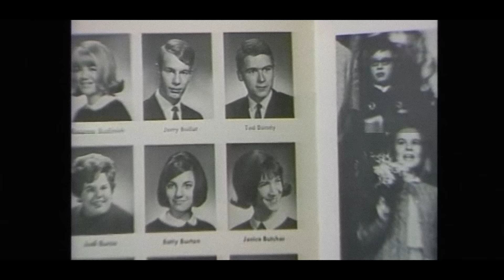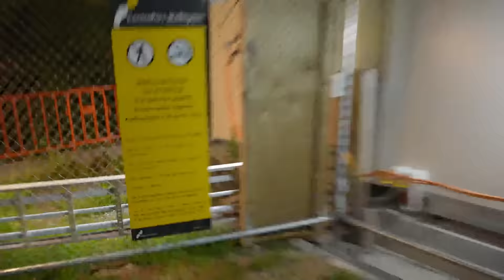Eating Death Row Inmates Last Meals